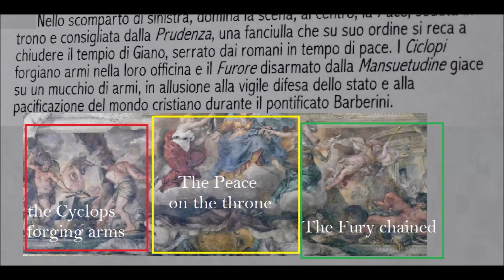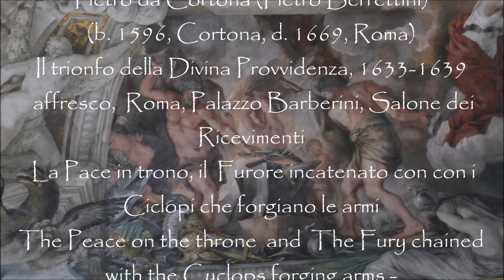Pietro da Cortona The Peace, The Fury chained, the Cyclops forging arms, ceiling vault, Barberini RM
Pietro da Cortona (Pietro Berrettini)
(b. 1596, Cortona, d. 1669, Roma)
Il trionfo della Divina Provvidenza, 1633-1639
 affresco,  Roma, Palazzo Barberini, Salone dei Ricevimenti
 La Pace in trono, il  Furore incatenato con con i Ciclopi che forgiano le armi
The Peace on the throne  and  The Fury chained with the Cyclops forging arms -
c. 1633-39
The ceiling vault  in the Salone of the Palazzo Barberini, Rome
Film by
Luigi Manfredi
24 May 2022